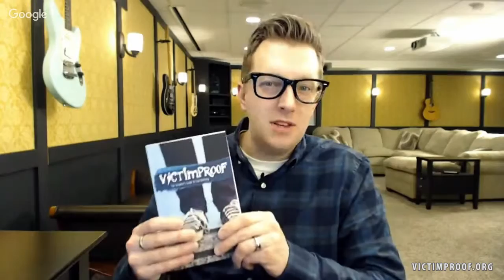Bullying Prevention Webcast with Tom Thelen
Hangout with author Tom Thelen, creator of the Victimproof Bullying Prevention Program and ask your questions about bullying, leadership, and life! This event is free and open to the students, parents, and educators.